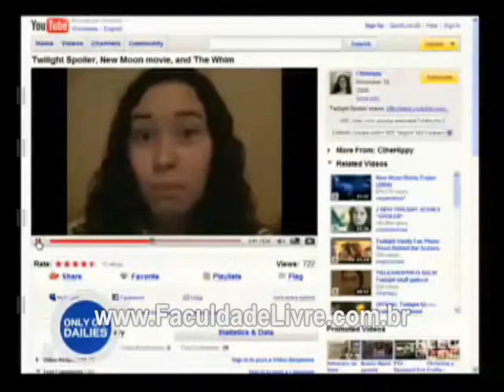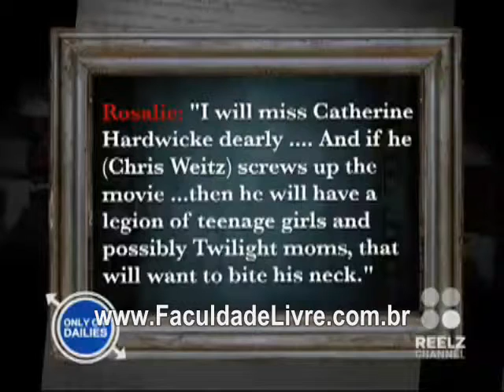NEW MOON CONTROVERSY